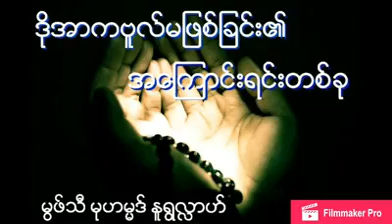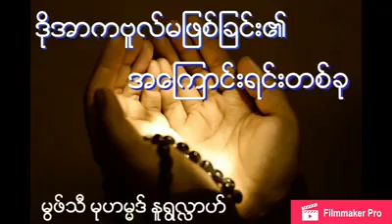"ဒိုအာကဗူလ္မျဖစ္ျခင္း၏ အေၾကာင္းအရင္းတစ္ခု" Your Dua Not Accepted?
ဘဂၤါလီဗလီအစီအစဥ္
 မြဖ္သီ ႏူရြလႅာဟ္
credit to orignal uploader